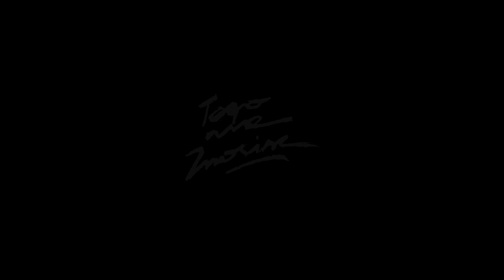Klemens - Jestem legendą (Singleplayer Mixtape)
"Singleplayer" to kontynuacja projektu Klemens/Tomaj "Multiplayer". Nowy materiał Klemensa wyróżnia się na tle innych produkcji osobistą i mocno dopracowaną warstwą tekstową oraz wyjątkowym klimatem, przez co nie można przejść obok niego obojętnie. Mixtejp został nagrany na instrumentalach Sinema Beats, które zostały wykorzystane w formie riddimów.

W dniu premiery cała płyta będzie do pobrania za darmo w Internecie, materiał będzie można odsłuchać też na kanale YT Aloha Ent.

tracklista:

1. Ulica feat. Ozi
2. Relokacja
3. Wyższosć
4. Jak Tau
5. Latam w dół
6. Nie doceniasz
7. Nie trać wiary feat. Ozi
8. Jestem legendą
9. Smutne miasto feat. Proceente

Klemens

Raper pochodzący z Grudziądza. Działalność artystyczną prowadzi od dwunastu lat. Ma w dorobku ponad setkę supportów / koncertów, dziewięć nieoficjalnych wydawnictw solowych oraz z grupą Siedem. W maju 2014 r wraz z producentem Tomajem wydał epkę "Multiplater", która ukazała się nakładem Aloha Entertainment. Nagrywał z takimi raperami jak VNM, Bisz, Hades, Green, Proceente, Diox, Muflon, Lilu.

Pod koniec lutego 2015 światło dzienne ujrzy jego nowy solowy projekt "Singleplayer".